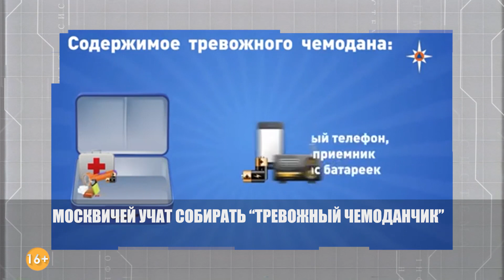Беспилотник в Новой Москве! В Москве вырубают парки и ставят ПВО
​​Россия продвинулась : “От Киев за три дня”, до “собираем тревожный чемоданчик” - это однозначно победа...

Не понятно как правительство умудряется все это оправдать, но пропаганда работает.
Москвичей учат собирать тревожный чемодан .
Российские теграм-каналы сообщают, что беспилотники  кружат над домами, возле нефтеперерабатывающих баз и других объектов. Первый подозрительный дрон обнаружили еще 10 марта над поселком Рогово под Москвой. На место даже вызывали полицейских, с тех пор ситуация в Подмосковье повторяется практически регулярно.

Очевидно что леса россиянам уже не нужны, и даже заповедные леса и парковые зоны начали активно рубить, чтобы размещать там системы противовоздушной обороны. В Москве вырубают леса и ставят ПВО, так же вырубают леса в Подмосковье. Из-за установки ПВО в Москве практически не осталось парков и лесов и даже зоны охраняемые ЮНЕСКО.

Вторая армия мира настолько эффективна, что снимает с постаментов Т-34 и все, что раньше списали.  Это однозначно прорыв... прорыв дна..